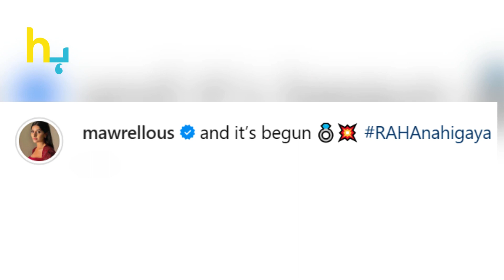Mawra Hocane, Fans Are Angry On Her For Giving False Hint Of Marriage | Hungama Express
Mawra Hocane, Fans Are Angry On Her For Giving False Hint Of Marriage